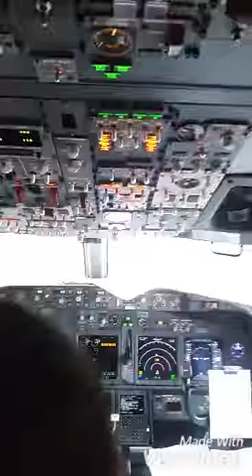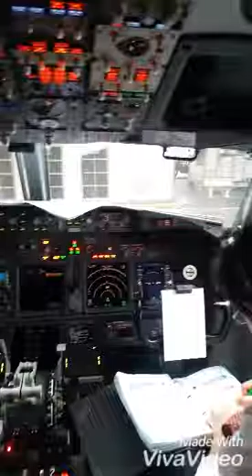Vôo de aniversário /decolagem, nuvens e pouso